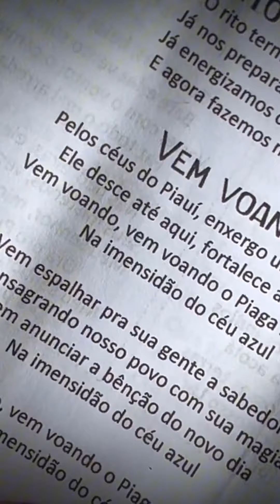Festa do Sol 2024 • Vila Pagã